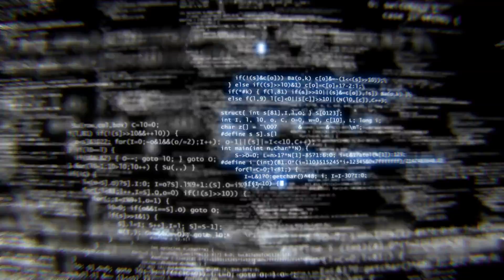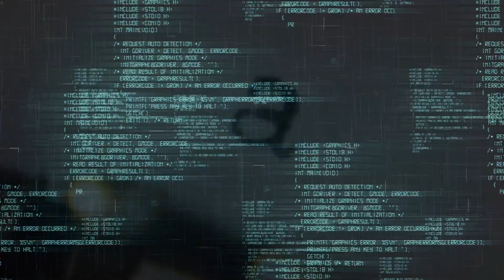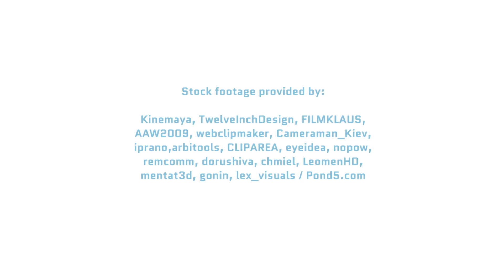Can Computers Predict Oscar Winners?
Get excited movie buffs, because the Oscars are just around the corner! But did you know that with a little help from our friend big data, even something as seemingly unpredictable as a 2015 Academy Award winner may be forecasted using an algorithm? So in the future could we ever create a formula to produce the next cinematic sensation?

Check out our friends at Brain Craft to learn how brainwave patterns can help predict an audience reaction